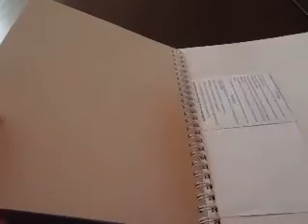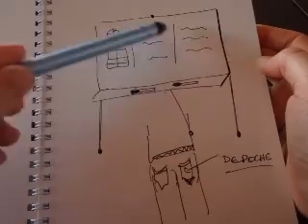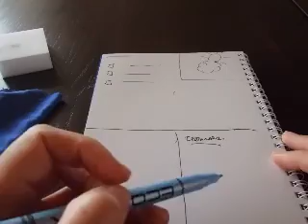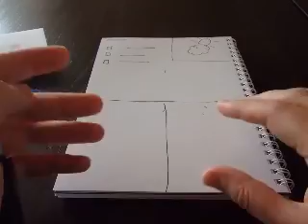Carnet Ecobook, un carnet réutilisable et parfait pour prendre des notes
J'ai reçu ce carnet contre un avis et je ne m'attendais pas à l'apprécier autant mais il s'avère solide, pratique et vraiment bon marché.

La compagnie qui le commercialise est une petite start up portugaise et leurs carnets sont fabriqués en Europe, au Portugal, ce qui pour moi est un bon point.

mais aussi sur Amazon.